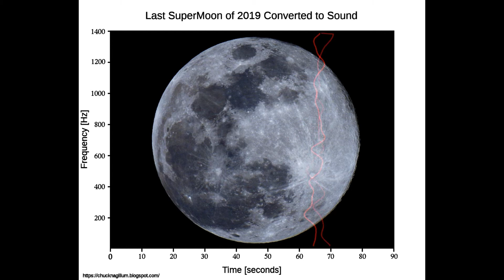Last SuperMoon of 2019 Converted to Sound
Last Super-Moon of 2019 Converted to Sound